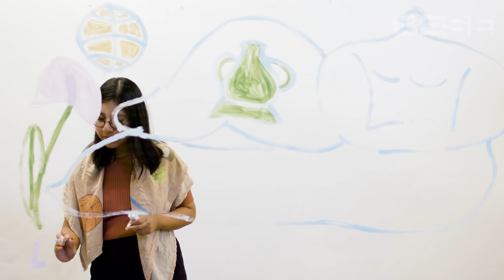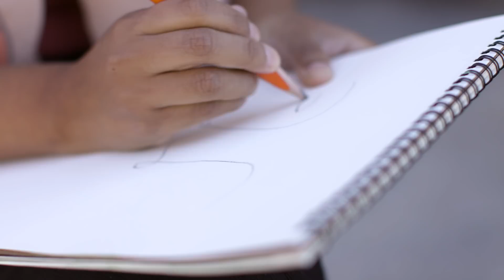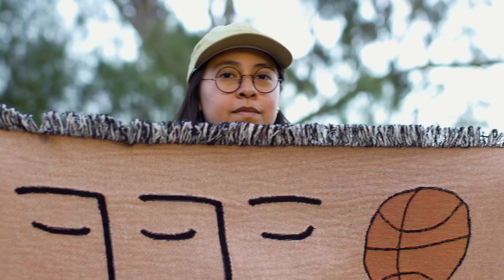Painting Brown Bodies with Lilian Martinez | BESE Meets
Visual artist Lilian Martinez creates worlds that feel comfortable and beautiful for women of color.

Lilian Martinez was the first of her siblings to be born in the United States. Growing up, she didn't feel like she quite fit in to either culture. From this intersection of identities, her art was born. The Chicago-raised artist now takes things that resonate from her childhood and mixes them with classical elements to create idyllic worlds that celebrate brown bodies. The artist also runs BFGF, a small business where she sells woven blankets, pillows and towels that she designs digitally. Knowing that not everyone can afford expensive paintings, BFGF is her way of making more accessible art objects that people can integrate into their daily lives. On this episode of BESE Meets, we catch up with the artist at her studio in Los Angeles, CA.